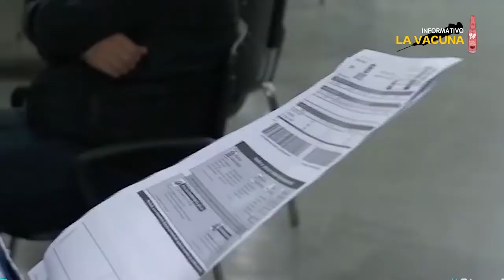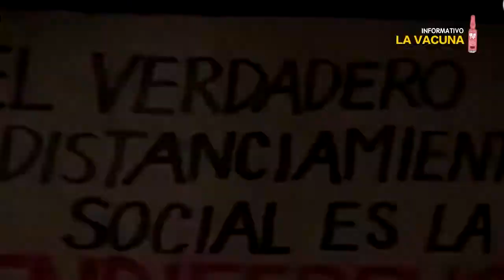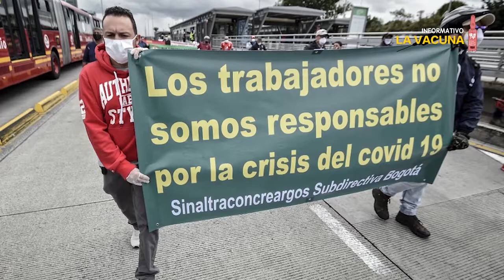La democracia que necesitamos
Hay que llamar a un Acuerdo o Pacto nacional para diseñar e implementar una nueva política económica y social pospandemia. Un Acuerdo o Pacto que nos permita encarar la crisis de desempleo que golpea con crudeza a más de siete millones de connacionales, al tiempo que crear alternativas para los millones que sobreviven en la informalidad; política económica, medidas prácticas para apoyar a micro, pequeños y medianos empresarios.